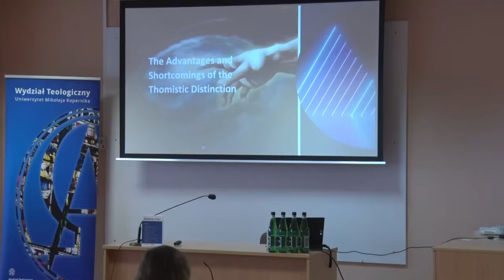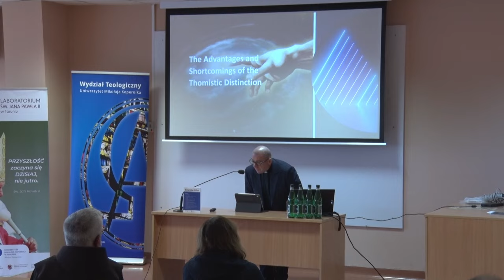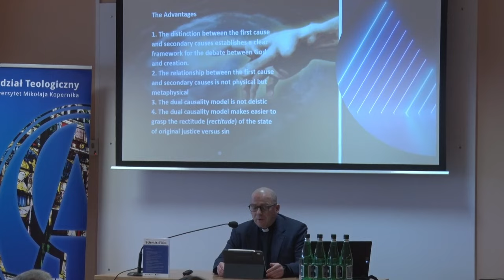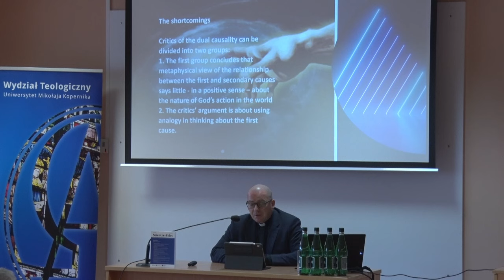Konferencja 2023 - ks. prof. Piotr Roszak, ks. dr Tomasz Huzarek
God, nature and evolutionary evil. Revisiting the Thomistic dual causality approach.